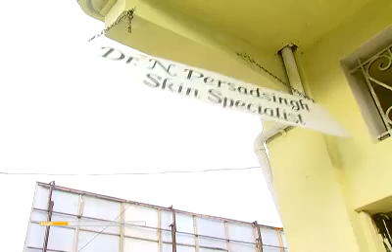Family of Skin Bleachers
Despite being entirely illegal, skin lightening creams are big business both in the UK and in Jamaica - but who are the women - and men - who use them? And who sells them?